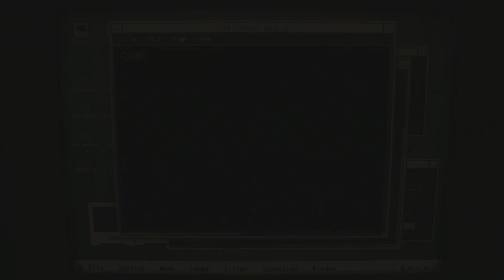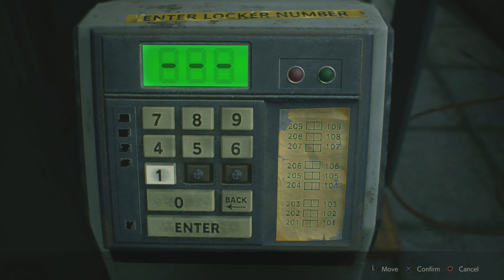Resident Evil 2 Remake ไทย Part 11 ได้เวลาเทคแคร์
Resident Evil 2 Remake พากย์ไทย เนื้อเรื่อง Claire B

Resident Evil 2 is an upcoming survival horror game developed and published by Capcom. A remake of the 1998 game Resident Evil 2, players control rookie police officer Leon S. Kennedy and college student Claire Redfield as they attempt to escape from Raccoon City during a zombie apocalypse. It is scheduled for worldwide release for PlayStation 4, Windows, and Xbox One on January 25, 2019.